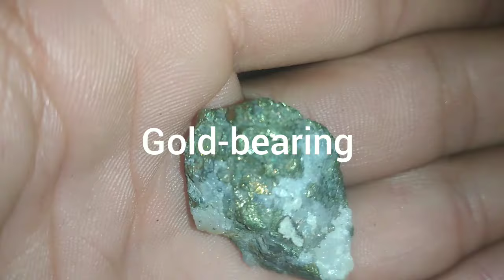the difference between gold and pyrite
The difference between gold stone and pyrite stonegift ideas the difference between gold and pyrite birthdaygold panning for beginnerslost goldprospecting for goldwhere to find goldpiratesminingiron pyritehow to identify gold vs pyritegold rushgold in the difference between gold and pyrite pyritegemstonescrystal healingThe difference between gold stone and pyrite braceletGold vs pyritepyrite crystal
 distinct colors, malleability, hardness, crystalline shapes, and density. Gold is renowned the difference between gold and pyrite its bright yellow color, while pyrite has a brassy, pale yellow hue. In terms  distinct colors, malleability, hardness, crystalline shapes, and density. Gold is renowned for its bright yellow color, while pyrite has a brassy, pale yellow hue. In terms of malleability, gold is easily shaped without breaking, whereas pyrite is malleability, gold is easily shaped without breaking, whereas pyrite is